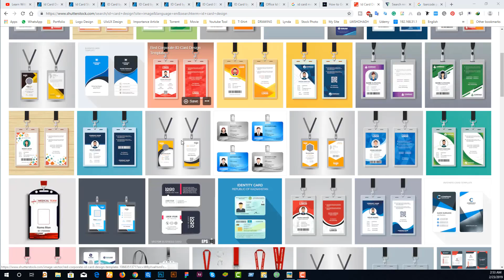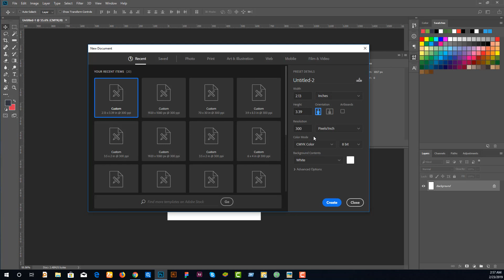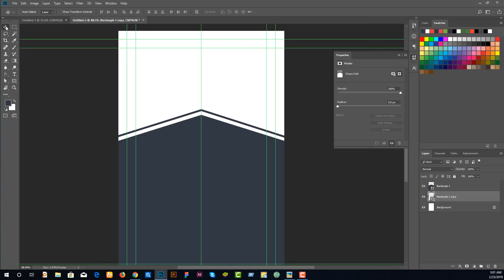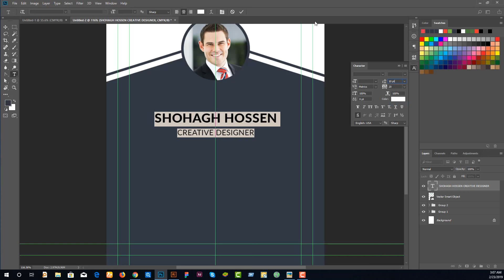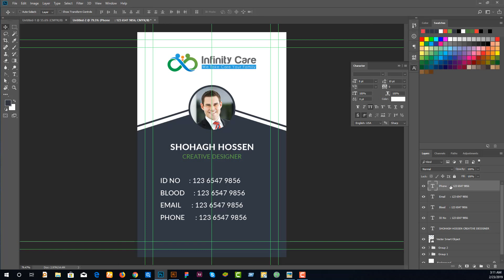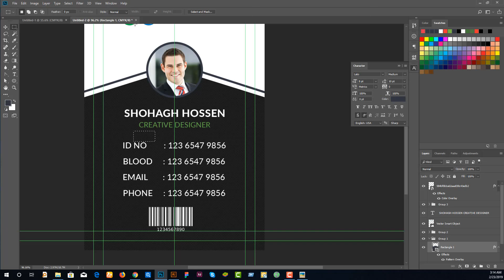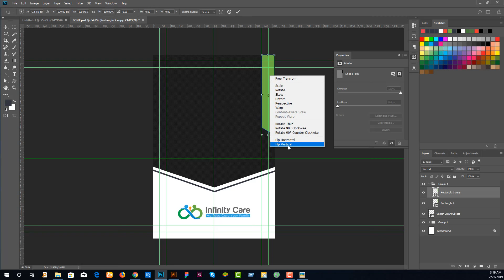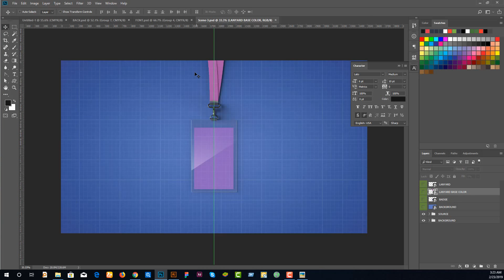Id Card Design in Photoshop - ID Card Design Bangla Tutorial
Id Card Design in Photoshop - ID Card Design Bangla Tutorial - Photoshop tutorials

How to design an amazing Id Card Design
How to design Id Card in Adobe Illustrator
How to design Id Card  in Photoshop

Most Popular Font for  Print Item:

1/  Roboto
2/ Open Sans
3/ Raleway
4/ Lato
5/ Nexa
6/ Source sans pro
7/ Akrobat
8/ Bebas-NEUE

☛ টি-শার্ট ডিজাইন শুরু করুন নিচের লিঙ্ক থেকে।